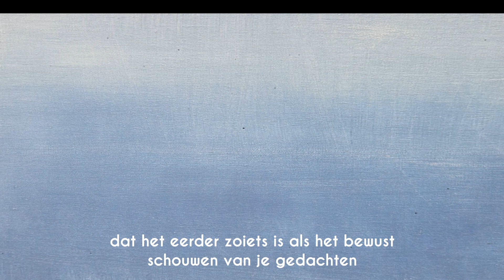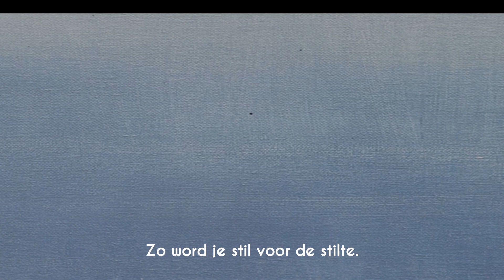Stilte begint bij een stil geworden hart